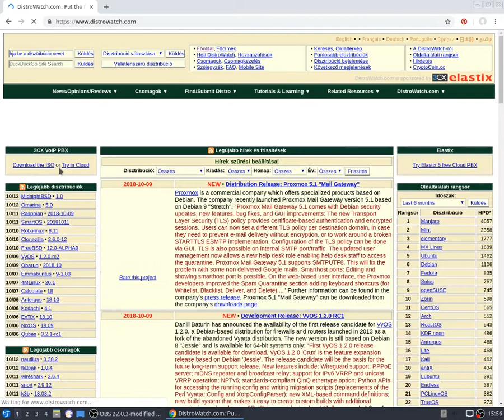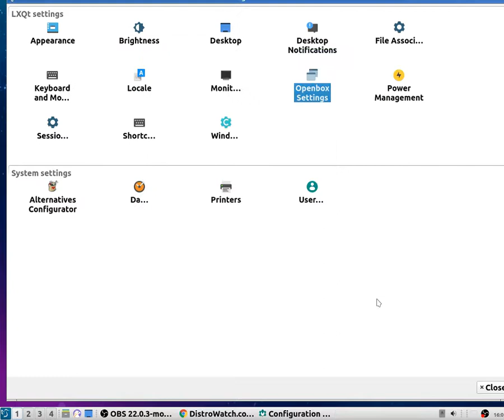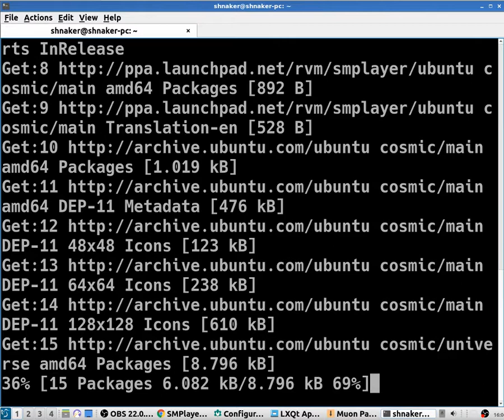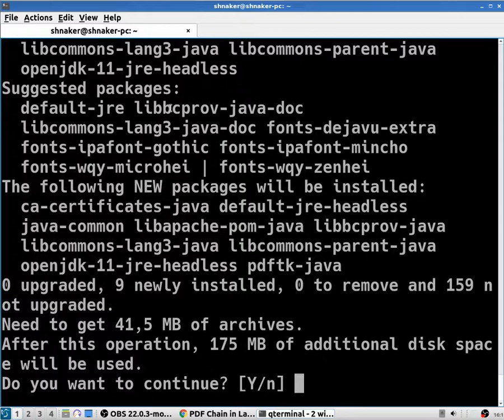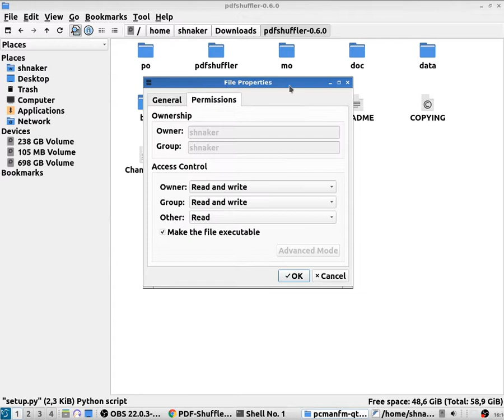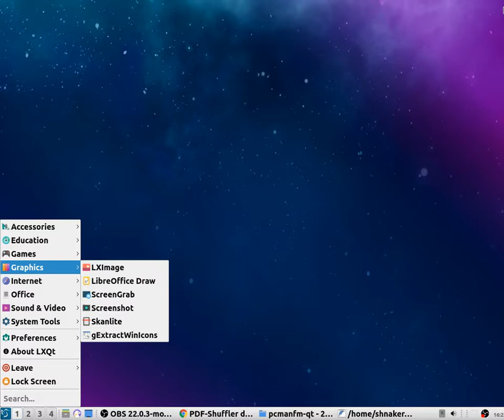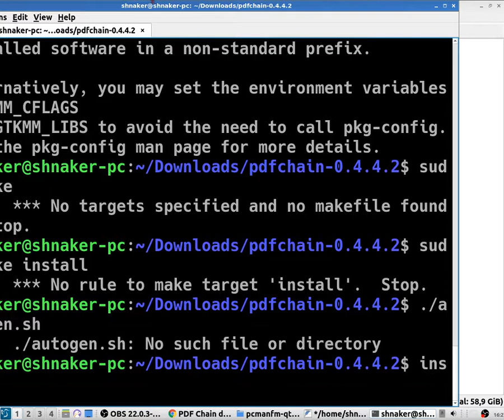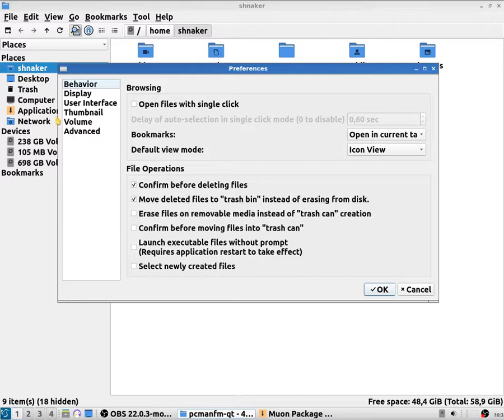Lubuntu 18.10 TEST in Gigabyte GA 3800N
skulstars,AMD HD 8280,AMD E2-3800 APU,

Lubuntu 18.10 64bit  Beta   with Gigabyte GA - 3800N

Ram:8 GB Crucial 1600 Mhz
Gpu:RADEON R2/8280
DVD -RW:SAMSUNG
TSSTcorp CDDVDW SH-224FB SATA
My Low Price:
Cam:
Shopping:
Serbia: